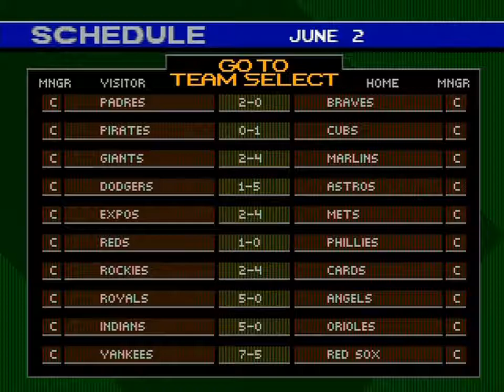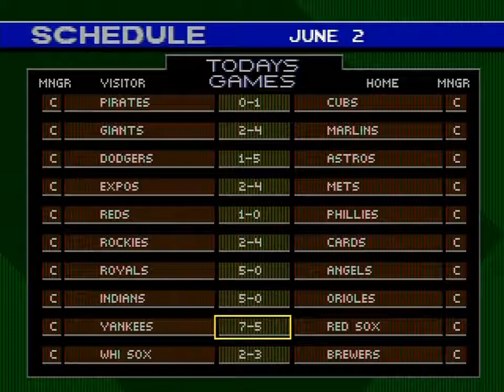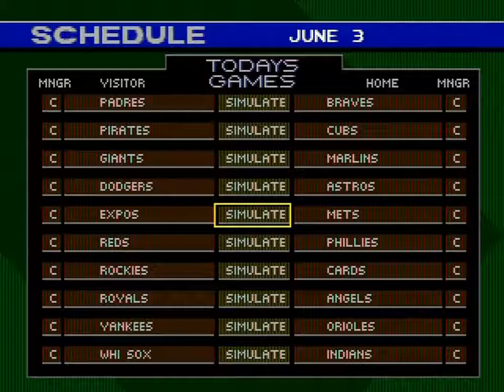Let's Play World Series Baseball '98 (GEN) - June 2, 1997 - TOR @ SEA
E. Hanson (10-0; 1.27 ERA) @ R. Johnson (5-5; 2.58 ERA)